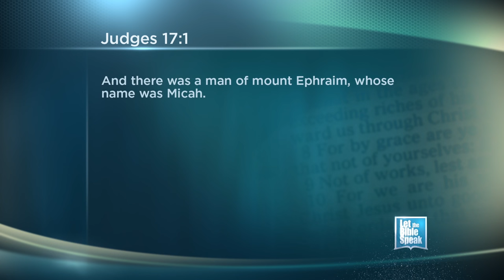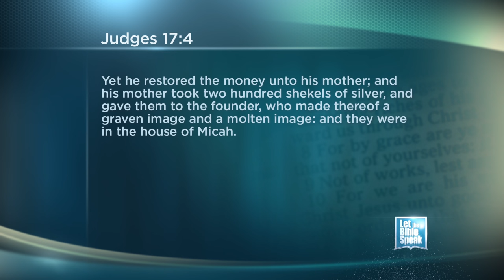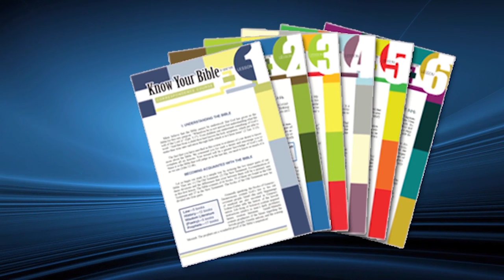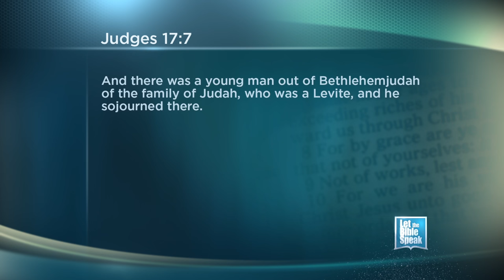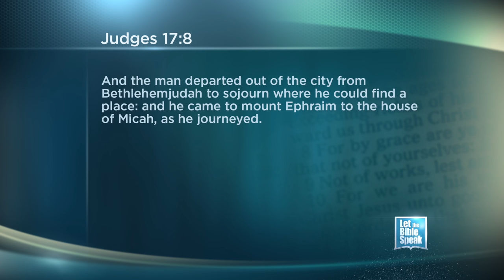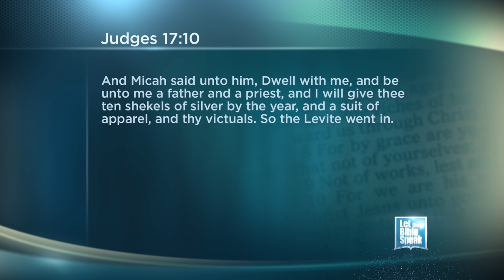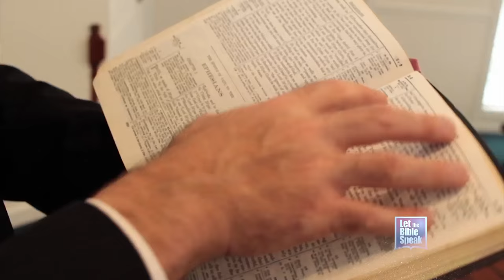LET THE BIBLE SPEAK - The Religion Of Micah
What happens when a culture rejects the authority of scripture? The outcome is vividly illustrated in the book of Judges. In those days, the Bible says, there was no king in Israel but every man did that which was right in his own eyes. In this broadcast of Let the Bible Speak, we meet a man named Micah who began his own religion and thought it would receive the Lord's approval. The Religion of Micah is a strange story of twisted morals and values and teaches us much about our own day and age.